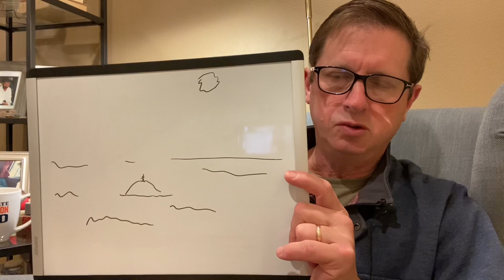☀️ The Good Life - 12/19/2021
OBJECTIVES 🎯
1. Be Always Ready to Die
2. Make Good Use of Time and Resources
3. Develop Good and Sound Life Principles
4. Cultivate Good Emotional Reactions
5. Perform Good Actions
6. Recognize True Limits and Opportunity
7. One Thing Slowly
8. Balance

PRINCIPLES 📜
1. Principle of War
2. Principle of Reason
3. Homunculus
4. Anchorhold
5. Home of Good and Evil
6. Principle of Purpose
7. Atomic Principle
8. Principle of Nature
9. The Pirate Ride
10. Principle of Maturity
11. Social Principle
12. Principle of Family
13. Public Speaking
14. Temperance
15. Life Will Not Go Well
16. The Horror Show
17. That Which Must Be Borne
18. The Feast of Offal
19. Distraction
20. Agency and The Great Indifference
21. The Best Seat in the House
22. The Restless Man
23. The Path of Wildness
24. The Great Life Adventure
25. The Risk of Avoiding Risk
26. Sin and Damnation
27. Complete Oblivion
28. The Season of Philosophy
29. Scriptwriting
30. Bullseye Aim
31. The Uphill Climb
32. Arena and Utility
33. Nothing IS enough
34. The Principle of Fun
35. Being Ready